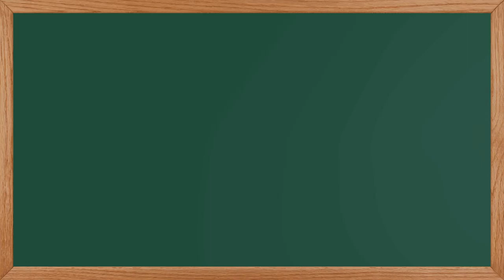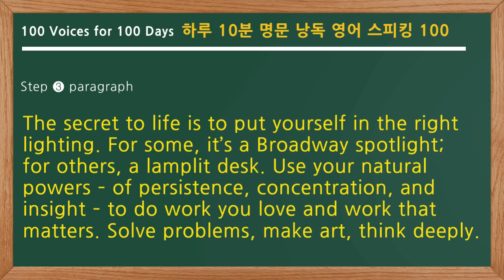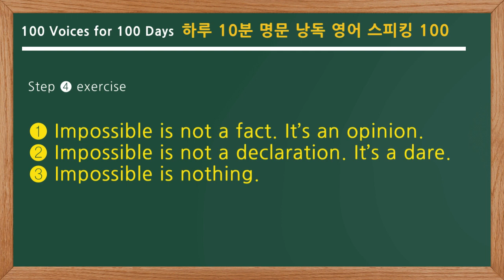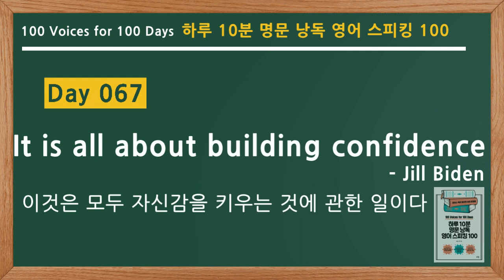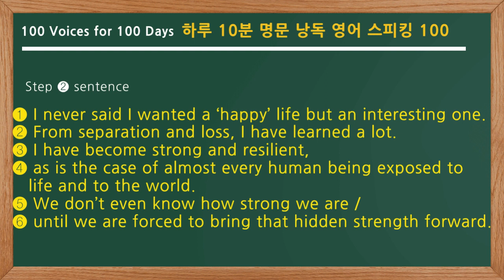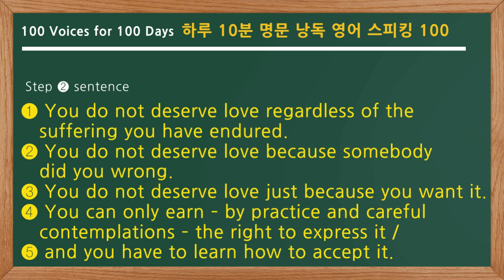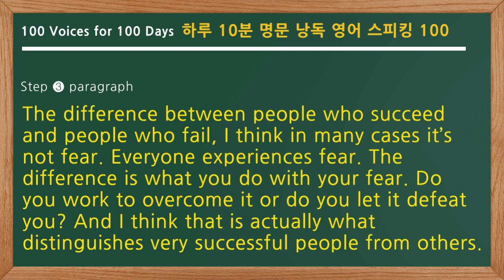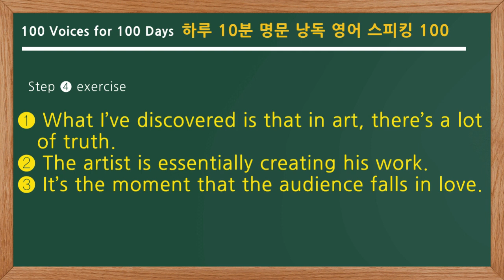[Day 061~075] 하루 10분 명문 낭독 영어 스피킹 100 (원어민 영어)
조이스 박이 엄선한 삶의 문장들

과거를 의미 있게 살다 간,
그리고 현재를 의미 있게 살고 있는
영미권 인사 100인의 주옥같은 말.

도서 [하루 10분 명문 낭독 영어 스피킹 100]의
원어민 보이스 액터의 목소리로 듣는 명문

00:00 Day 061 취약함을 드러내기_브레네 브라운
02:17 Day 062 삶의 비결_수전 케인
04:29 Day 063 리더 노릇과 리더가 되는 것_사이먼 사이넥
06:34 Day 064 불가능은 사실이 아니다_존 맥스웰
09:07 Day 065 그림자 속에 숨는 데 더 많은 고통이 있다_테드 크루즈
11:17 Day 066 당신이 작은 기업들을 잃으면_테드 터너
13:31 Day 067 이것은 모두 자신감을 키우는 것에 관한 일이다_질 바이든
15:27 Day 068 당신의 저력을 믿어라_바브라 스트라이샌드
17:26 Day 069 우리는 우리가 얼마나 강한지 모른다_이사벨 아옌데
19:38 Day 070 당신이 할 수 있는 최선을 다하라_클린트 이스트우드
21:41 Day 071 사랑을 받아들이는 법을 배워라_토니 모리슨
23:36 Day 072 나는 내가 왜 그리 행복할 수 있는지 의아하다_레이 브래드버리
25:51 Day 073 당신은 두려움을 어떻게 하는가_칼리 피오리나
27:54 Day 074 열린 태도를 가지고 배우라_바비 브라운
29:59 Day 075 그리고 거짓말도 있다_레이디 가가